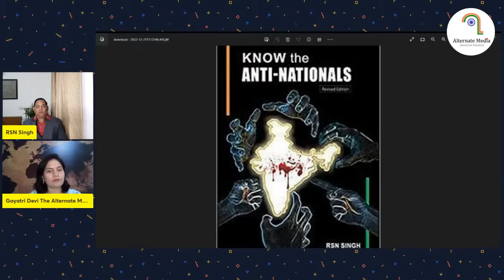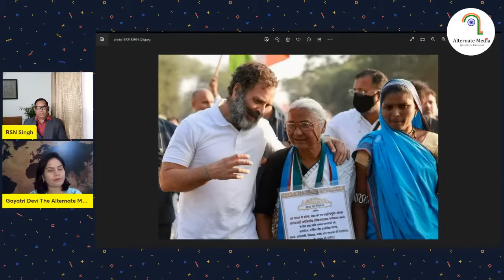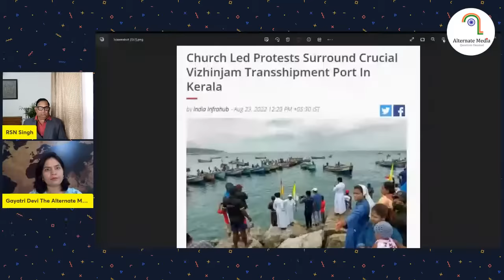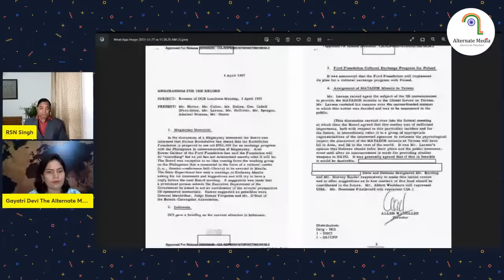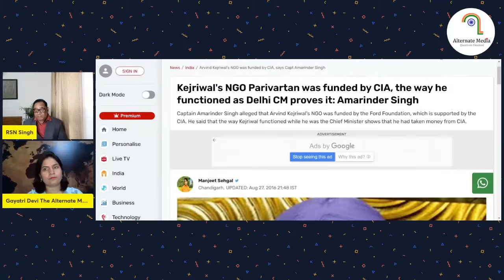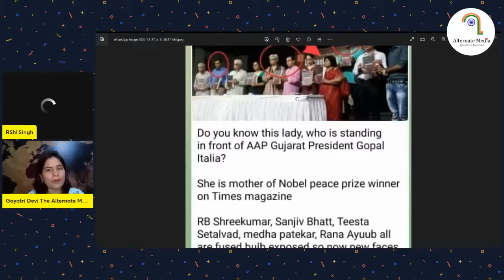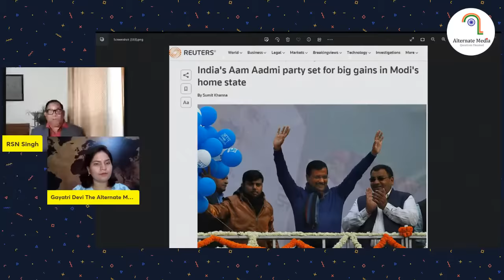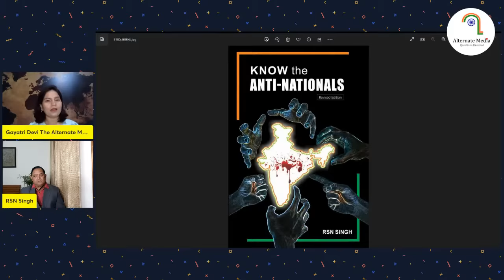RSN Singh, Kejriwal Dancing On Tunes Of CIA | Nepal Regime Change| AAP & CIA In Indian Subcontinent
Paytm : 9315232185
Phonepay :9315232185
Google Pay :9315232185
UPI ID :bulletininseconds@oksbi